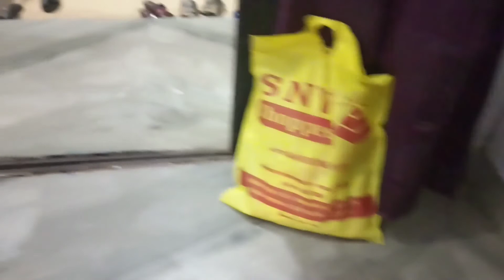ବୈଷ୍ଣବି(vaishnavi) ଗୁପଚୁପ୍ ଖାଇବା ପାଇଁ କୁଆେଡ ଯାଉଛି😍summer dress 👗ଆସିଗଲା/ ସାଇବାବା ମନ୍ଦିର ଦର୍ଶନ କଲୁ🥰🥰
Hello Viewer Welcome to my Odia Vlog Channel Vaishnavi Vlogs. In this vlog video we are visiting to Shiridi Sai baba temple and many more thing we do. Watch the video and know every thing.

To support Our Channell shop anything from amazon here using this
Gadget we use to make Videos-